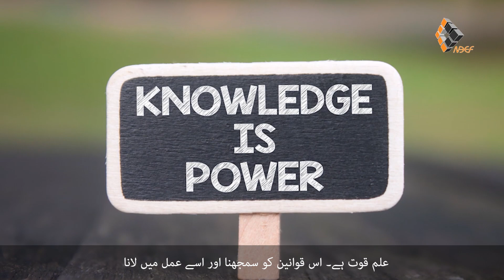Navigating Harassment Laws